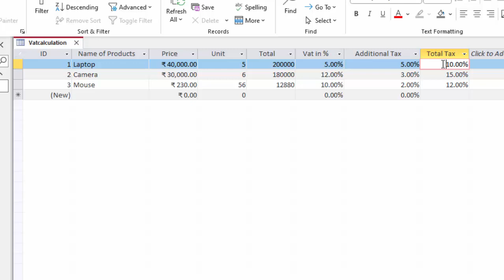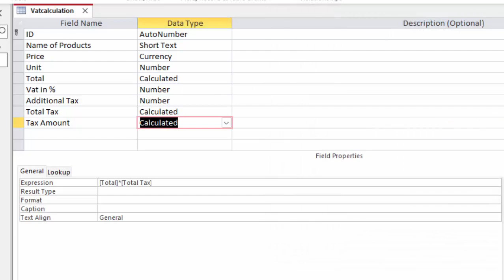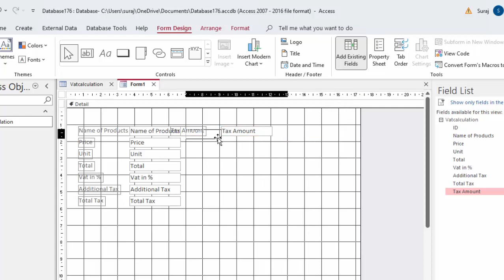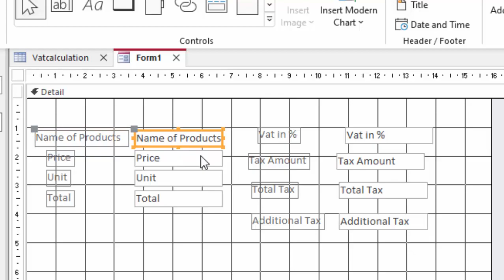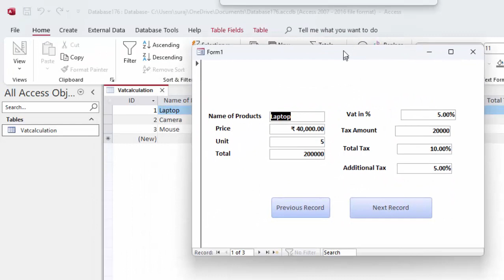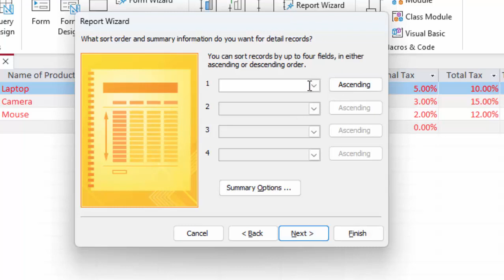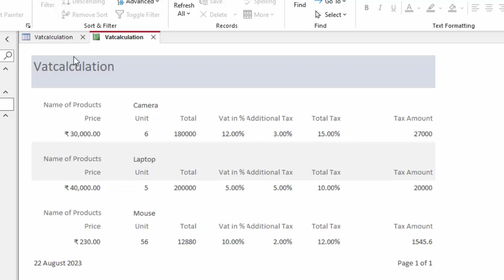Vat calculation software in Ms access@COMPUTEREXCELSOLUTION